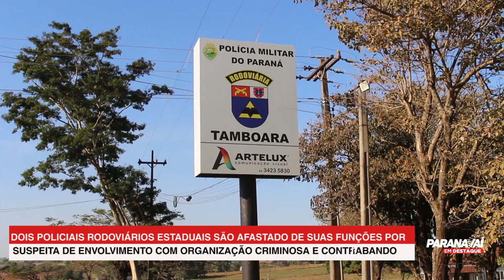Policiais Rodoviários Estaduais são afastados por suspeita de relação com organização criminosa